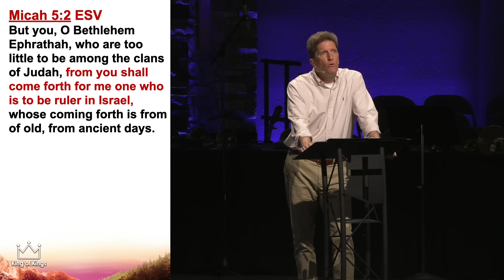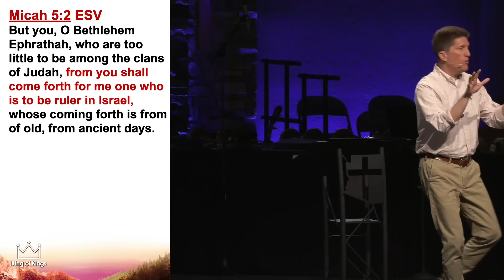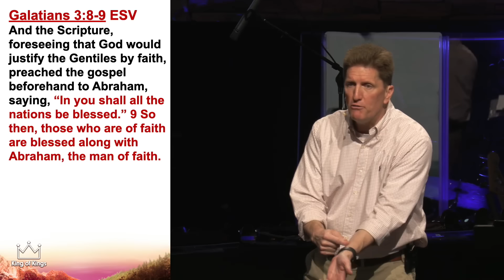Learning To Trust God's Promises | Pastor Bill Meiter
King Of Kings #1 | Pastor Bill Meiter | November 26, 2023 | Arizona Community Church | Online giving

TODAY’S PASSAGES
- Numbers 23:19 ESV… God is not man, that he should lie, or a son of man, that he should change his
mind. Has he said, and will he not do it? Or has he spoken, and will he not fulfill it?
- Romans 8:1 ESV… There is therefore now no condemnation for those who are in Christ Jesus.

GOD IS THE PERFECT PROMISE KEEPER
1. The Bible is full of people breaking their promises… Genesis 29:18-25
2. Thankfully our God is the Perfect Promise Keeper…Numbers 23:29

GOD’S PROMISE TO SEND A KING LIKE NO OTHER
1. God promised to put a descendant of David on the throne forever… 2 Samuel 7:12-13; Psalm 89-34; 132:11
2. God even told us where this coming “ruler” would be born… Micah 5:2; Luke 2:4-6
3. We are also told this “ruler” would be from ancient times, long ago… Micah 5:2
4. God often fulfills his promises in unexpected ways… Malachi 4:5-6; Matthew 3:4; 11:13-14

IN CHRIST THE KING ALL THE OF GOD PROMISES FIND THEIR FULFILLMENT
1. All the promises of God are “YES” in Christ… 2 Corinthians 1:20
2. God’s promises to Abraham to be a blessing to all nations… Genesis 12:3; Galatians 3:8-9
3. God’s promise to Abraham’s seed… Genesis 3:7; Galatians 3:16
4. God’s promise to crush Satan… Genesis 3:15; Hebrews 2:14-15

ARE YOU DOUBTING THE PROMISES OF GOD?
1. God’s promise to provide… Matthew 6:31-33
2. God’s promise to work all things for your good… Romans 8:28
3. God’s promise to forgive… Psalm 103:12
4. We have all doubts… What are yours?

FOUR SIGNS WE MIGHT BE STRUGGLING TO TRUST GOD’S PROMISES
1. Lack of PEACE.
2. Lack of PATIENCE.
3. Struggling with CONTROL.
4. Underlying ANGER.

1. Which promises of God do you cherish most?
2. Which promises of God do you have the hardest time believing?

TN: Have you ever doubted a promise from God?